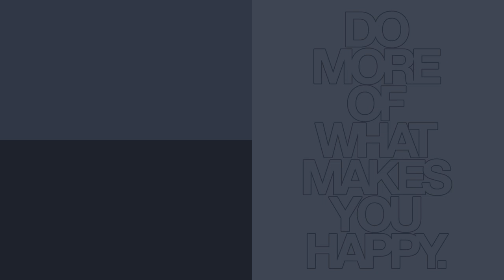Stigao je ANDROID O...